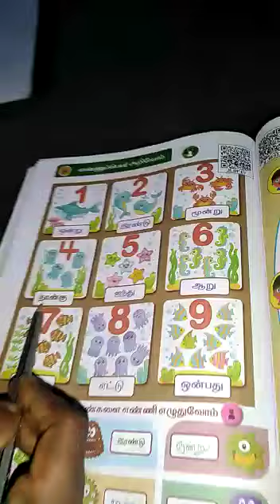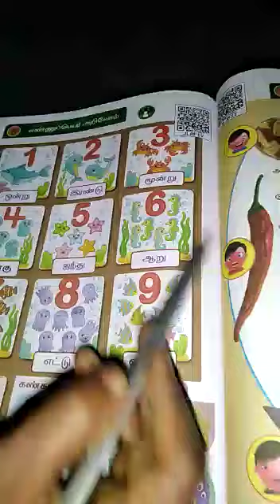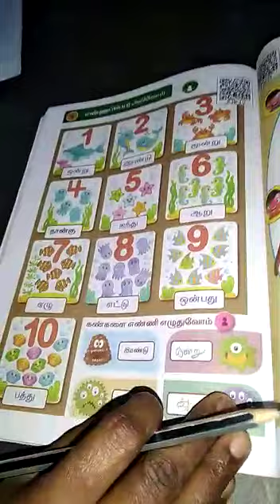SJV Std: 1 தமிழ்: பாடம்: எண்ணுப்பெயர் அறிவோம் teaching video